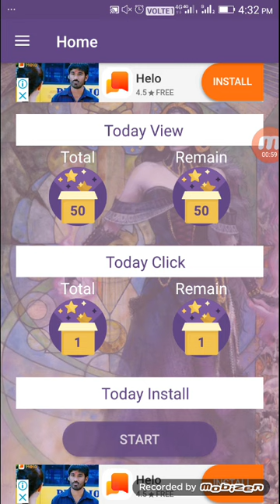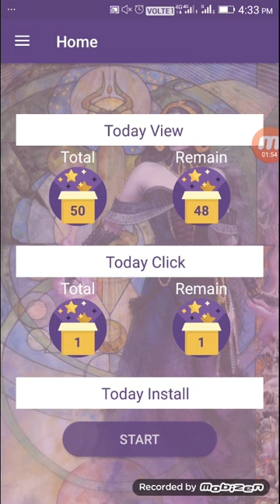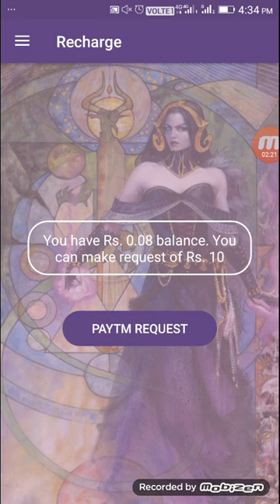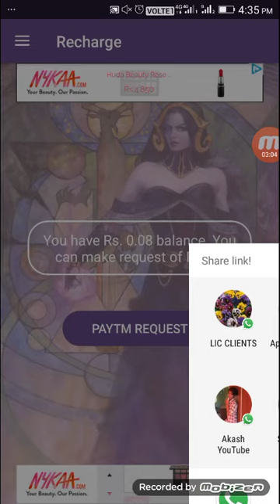EARN MORE PAYTM CASH DAILY NEW ADS CLICK & VIEW SELF EARNINGS APP IN TAMIL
Hi Friends,